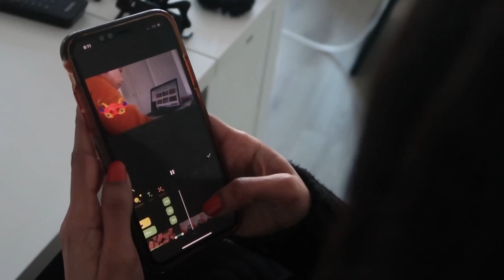The mask (Home assignment)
WDKA Home assignment The mask